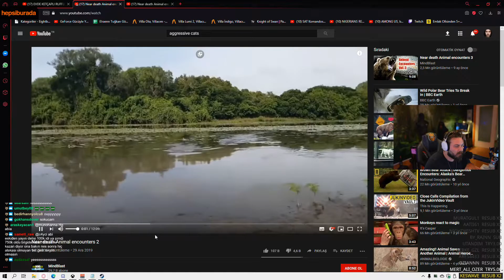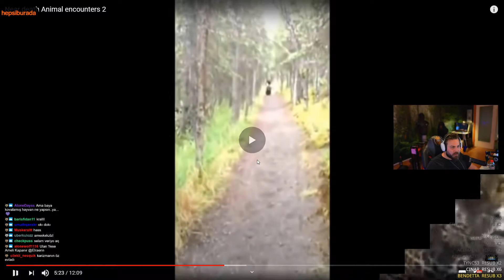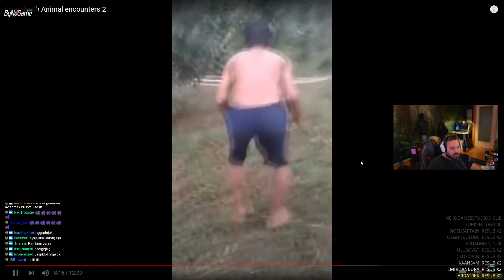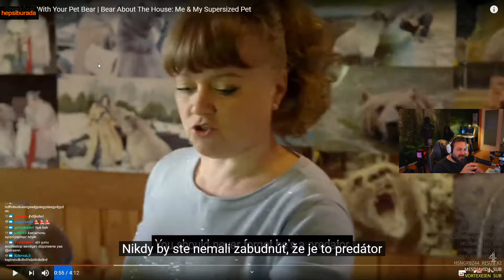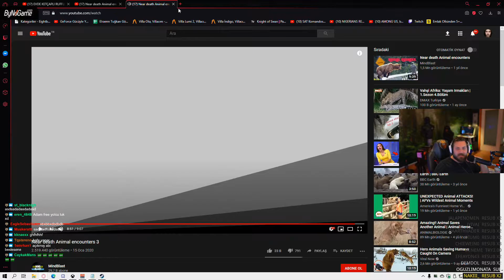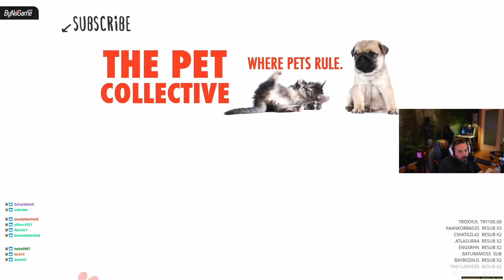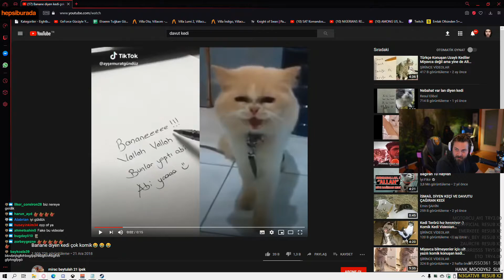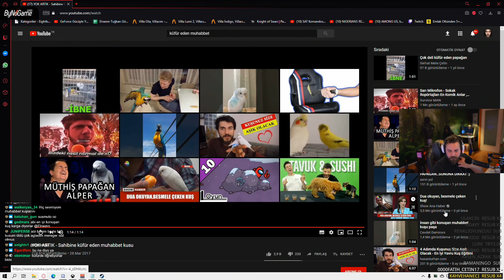Elraenn - Near Death Animals Ve Kedi Videoları İzliyor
Merhaba

PClip kanalı Tuğkan (Elraen) abinin yayın kesitlerini atıyor.

Sizler de destek vermek isterseniz veya Tuğkan abinin kanallarına ulaşmak isterseniz

Ya da benim İnstagram hesabıma ulaşabilirsiniz.